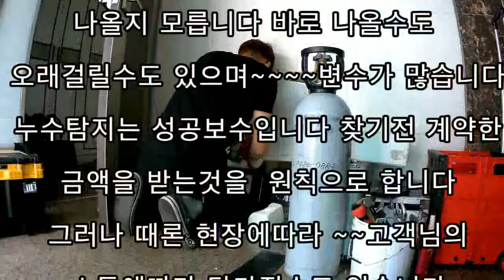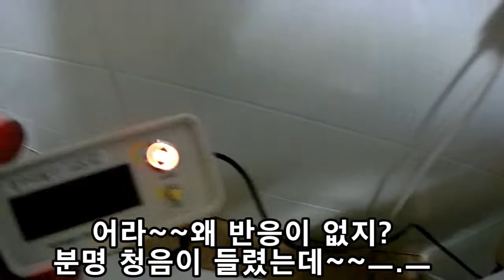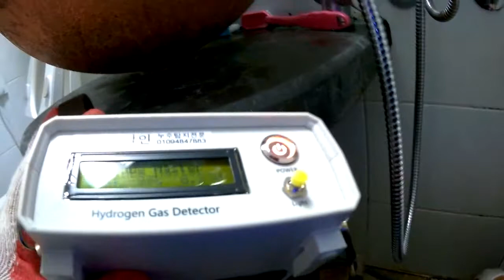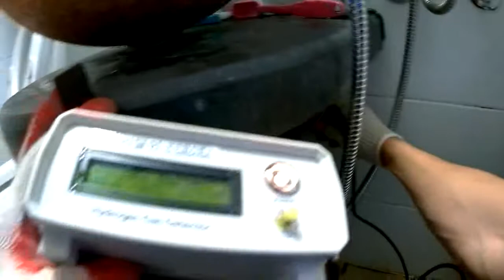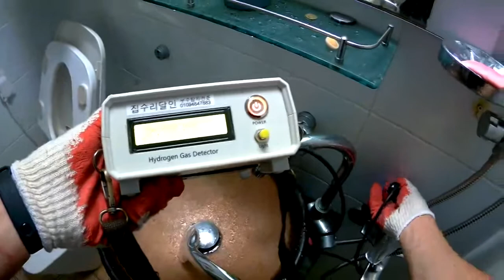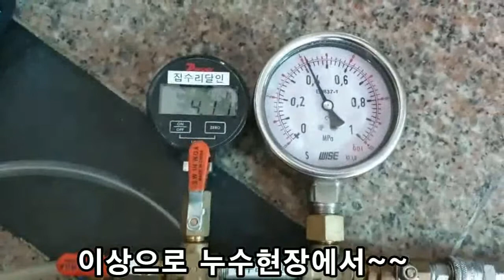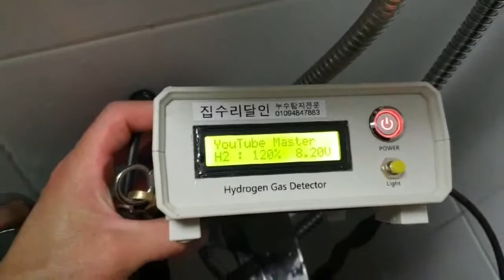대전누수 대전누수현장 찾고보면 어이없지만 그래도 누수는 누수다